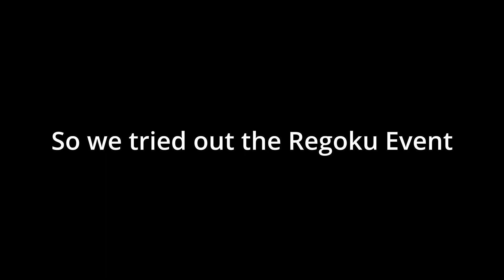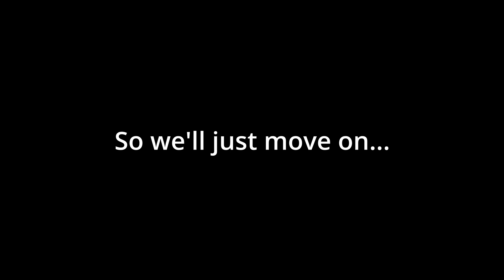The RARE Super Casual Summer Rainbow Expirience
Seen this event going on and decided, " Why not go get trashed a bit", so we did.

Rengoku is a seasonal event, one of Rainbow Six's many events that come throughout the year. Is it any better than the rest?

SKIP AHEAD:
00:00 - Intro
00:34 - THE EXPERIENCE
02:27 - NEXT (Match 1)
09:40 - 2nd Match
15:21 - Outro